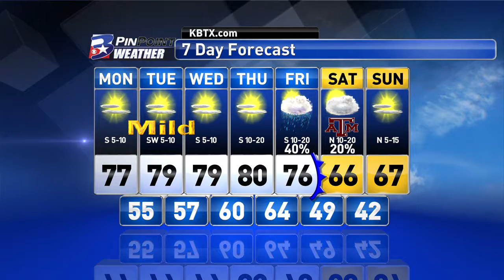Monday Midday PinPoint Weather Update 11/14/16